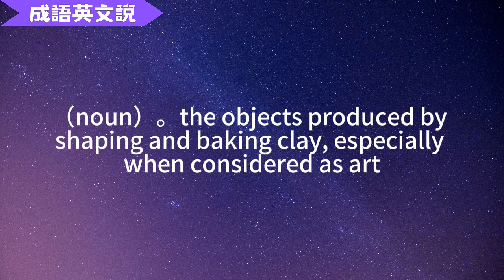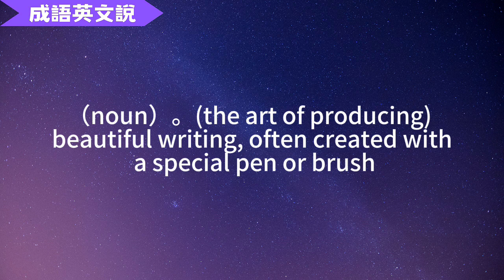【成語英文說】brainchild 心血結晶 | 10個例句 | 同義詞 | 中英字幕對照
心血結晶的英文，可以說brainchild，詳見影片看例句。